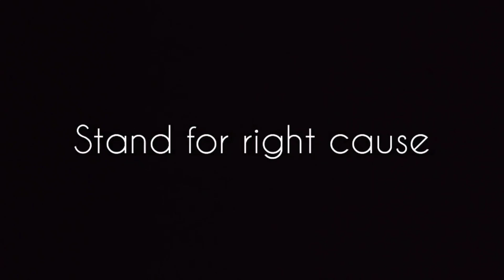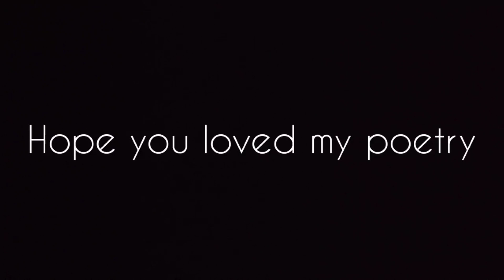SHAKTI - A powerful girl of the society ||A poetry by Kamal Mallah || Kamal Mallah Writes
Hey everyone !
It's your SHERNI 🦁
So, this is my very first YouTube video entitled as 'SHAKTI- A powerful girl of the society.'
I've mentioned and added up all my views as a poetry.
My motive of this video is stand for right.
NOTE:- MY ELDER SISTER SHOT THIS VIDEO OF MINE IN JUST 45 min. The following location is a garden just in front of my residence. It's a part of it. I didn't went out or tried to harm any rules and regulations. Sanitization and social distancing was focused as well.
TEAMWEFOUR⚡
Love yaa all.💕
Video Shot by:- Khushboo Mallah

and
Music used in this video 1:
Intro music 10 seconds
Provided by Black & White channel
The original song:- Supremacy by P33RY
Category: Music
Download link 2:
Dramatic Emotional Background Music for Videos by AShamaluevmusic